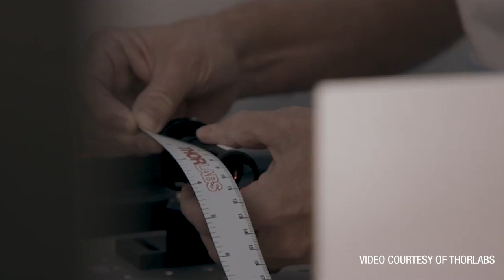The Mobile Photonics Lab Experience — With Michael Mohammadi and Bill Warger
The conceptualization, development, and rollout of Thorlabs’ Mobile Photonics Lab Experience is the ultimate story in optics and photonics accessibility. Thorlabs’ vice president for global sales and business development, Michael Mohammadi, and director of photonics education, Bill Warger, share insights into Thorlabs’ industry-acclaimed mobile resource as a vehicle for photonics education and technology outreach.

"All Things Photonics"® is produced by Photonics Media and airs biweekly, on Tuesdays.